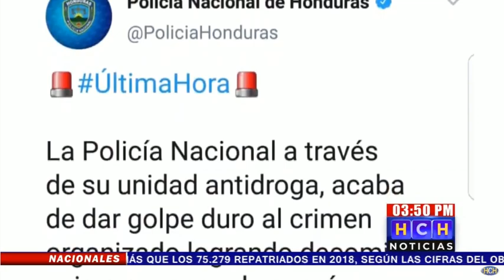Localizan plantación de "coca" y narcolaboratorio en Iriona, Colón